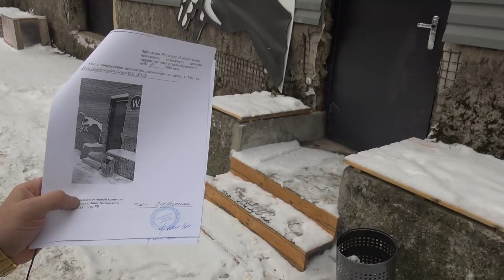"Пышка" в опасности?". Специальный репортаж. "Открытая Политика"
Сюжеты выпуска:

00:54 - "Пышка" в опасности?"
09:19 - Кто кошмарит бизнес в Башкирии?

Высказывайтесь по обсуждаемой теме, комментируйте.
Предлагайте темы, пишите.

"Пышка" в опасности?

Компания «Пышка» - без преувеличения гордость башкирского бизнеса. Построенная «с нуля», одним человеком региональная империя кулинарии и полуфабрикатов — не может не вызывать законного восхищения и признания.

Расима Азгаровна Мусина упорно, много лет, строила свою компанию, не взирая на то, что вокруг бушуют кризисы , а на рынок настойчиво заходят все новые «Бургеры» и «Маки», и тот факт, что «Пышку» многократно пытались подделать или копировать — не может не быть подтверждением её лидерства на башкирском рынке.

Конечно-же успешное предприятие не могло быть обойдено стороной рейдерами или недобросовестными манипуляторами. До сих пор г-же Мусиной удавалось от них успешно отбиваться, неуклонно отвергая смутные предложения акционироваться или «объединить усилия» со всевозможными проходимцами или аферистами.

Однако в последнее время и получил из разных источников (в том числе и и от менеджмента самой «Пышки») информацию, которая не может не вызвать законного беспокойства : в дела успешной компании все чаще и чаще пытается вмешиваться некий г-н Плиев, формально никакого отношения к «Пышке» не имеющий, но настойчиво представляющийся её совладельцем.

Этот господин буквально делегировал себе полномочия руководителя компании, в то время, как сама Расима Азгаровна находится в Германии на длительном лечении и не в полной мере может контролировать события, разворачивающиеся вокруг ее компании.

Кто же такой этот загадочный г-н Плиев , и почему его заинтересовала успешная компания из Башкортостана?
Элементарный поиск в Интернете и несколько более глубокий поиск в базах данных дал следующий результат, приведу только факты и события в хронологическом порядке :
Плиев Руслан Магомед-Баширович, этнический ингуш, род.17 июня 1976г.(42года), уроженец Нальчика, выпускник Новочеркасского военного командного училища, зять Верховного муфтия России Толгата Таджутдина - женат на его дочери Наиле (той самой ,у которой угнали роскошный «Порше-Кайен»), отец шестерых детей.

По данным регистрирующих органов Руслан Плиев является директором или учредителем ИП и несметного количества всевозможных ООО («Сегмент+», «ЭЛИЗА», «ГРАФИКА»(ликвидировано) , «Торговый центр «ПЛИЕВ» , крестьянское фермерское хозяйство «Плиев», автосервис и т. д.), однако никогда не имел юридической или должностной связи со структурами Мусиной Р.А. И , принадлежащим ей предприятиям холдинга «Пышка».
Наряду с этим гр. Плиев Р.М-Б. повсеместно представляется «компаньоном», «соучредителем» или «совладельцем» «Пышки».

Но это сейчас, а вот что было ранее — значительно интереснее:
2000г.- Плиев в 24 года уже осужден за вымогательство, вышел по амнистии.
2009г.- Плиев стреляет из травматического оружия в пешехода на ул. Авроры в Уфе. Пострадавший попадает в больницу, дело спущено на тормозах благодаря тестю.
2009г.- налоговые органы преследуют Плиева за неуплату налогов.
2010г.- брат Руслана Плиева , Башир, арестован за разбойное нападение на склады «Мука-Сахар».
2015г. - Плиев обвинен в мошенничестве и в его квартире производились обыски в рамках уголовного дела.
2016г. - снова дело о мошенничестве и взятке (ст159 и 290 УКРФ)-(статус стадии расследования — не прояснен) в связи с преданной огласке аудиозаписью , где предположительно обсуждалась взятка в 200.000 долларов высокопоставленному муниципальному чиновнику.
С апреля 2017г — Плиев под подпиской о невыезде.
С марта 2018 г. - Плиев уже в розыске, а затем и арестован.

Заявление о мошенничестве на Руслана Плиева в 2015 году в полицию подавала уфимская предпринимательница Светлана Качкаева, владеющая ООО «ТЦ Плиев».

Она сообщила, что по фальсифицированной доверенности в 2013 году он заключил невыгодную для предприятия сделку по покупке средств химизации у предприятия «Башплодородие», доведшую компанию до банкротства. Предполагаемый сообщник Руслана Плиева Зубаир Исаев возглавил «ТЦ Плиев» в октябре 2013 года.
Теперь вопросы :
Какое отношение к , многоуважаемой в предпринимательском сообществе Башкирии, г-же Мусиной вообще может иметь этот персонаж?
На каких основаниях гр. Плиев Р. позволяет себе активно вмешиваться в дела холдинга «Пышка» , пользуясь отсутствием хозяйки в стране?
Какие цели в конечном итоге преследует гр. Плиев Р. и . очевидно, стоящая за ним диаспора , в отношении процветающего башкирского предприятия общепита?

Надеюсь, что скорый приезд из Германии дочери Расимы Азгаровны - Зили Шульц, а затем и самой хозяйки «Пышки» - прояснят эту неопределенность и расставят все точки над «Ё».